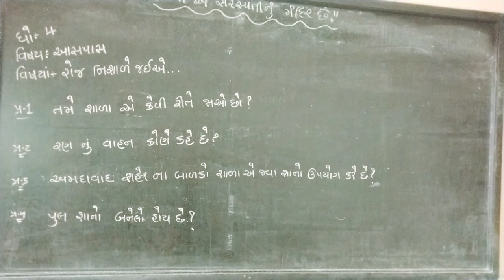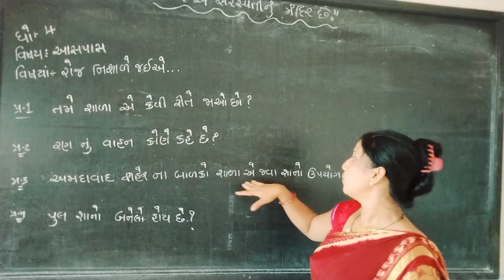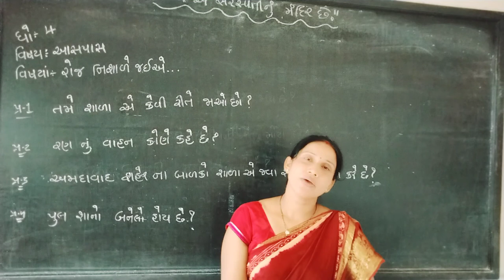std 4 aaspas ch 1 video